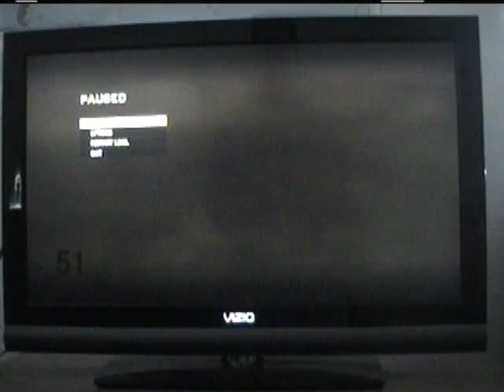Round 51 Black Ops Zombies solo Ascension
I decided to play black ops 1 zombies, and I beat my highest by 10 rounds. My gamertag is SoapistGymnast. Enjoy!